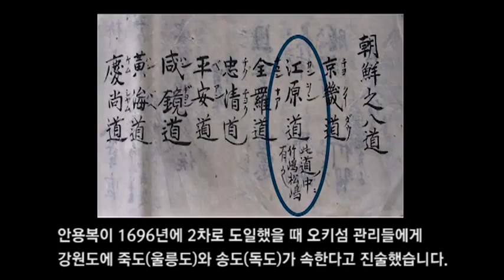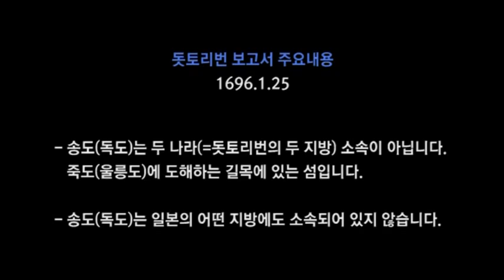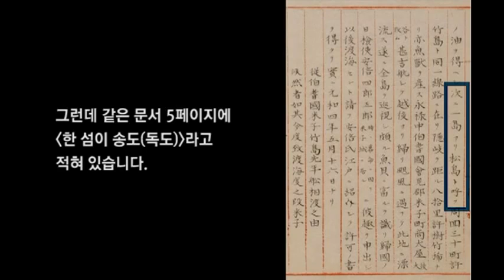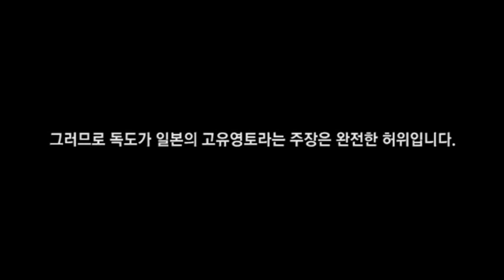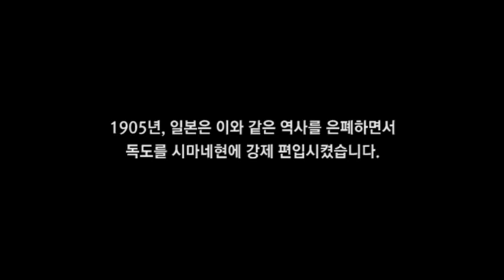[TD] #03 일본 고문서에의 독도.flv